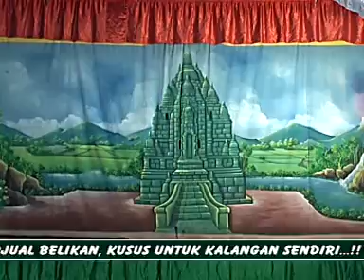KETOPRAK SISWO BUDOYO FULL 2017 ~ lIVE PAHESAN Part 01